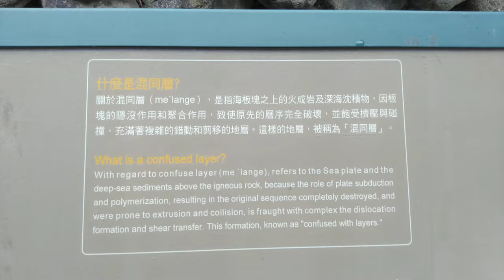台東月世界 利吉惡地03 混同層